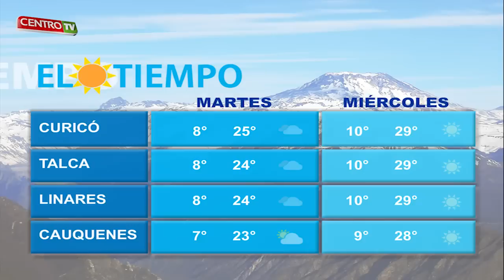CENTRO TV MARTES 16 12 2014